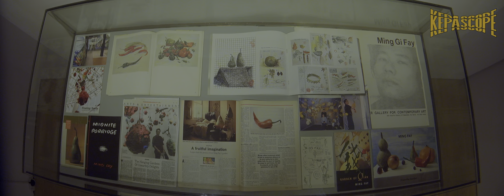EP56 MING FAY / 費明杰 : "Journey into Nature" Exhibition | HONGKONG AlisanFineArts | KEPASCOPE 4K HDR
Exhibition Review:

MING FAY / 費明杰 : "Journey into Nature" Solo Exhibition include the wishbone series, the Tai Chi figure series, and early sketches that inspired his famous fruit sculptures. Other iconic works, such as the money tree branch and larger-than-life fruits, nuts, and surrealist vegetables will also be displayed. The exhibition can be seen as an expansion of Ming Fay's large-scale installation themed Garden of Life at Art Basel Hong Kong 2022, where viewers were invited into an unconventional Edenic utopia.

Artist biography

Ming Fay is a New York City based artist whose work primarily focuses on the relationship between humankind and nature. Born in Shanghai in 1943 to artist parents, sculptor Ming Fay grew up in Hong Kong, moving to the United States in 1961 to attend the Columbus College of Art and Design. He received a BFA from the Kansas City Art Institute and an MFA at the University of California, Santa Barbara.

HongKong 香港 ฮ่องกง 홍콩 香港 ຮົງ​ກົງ